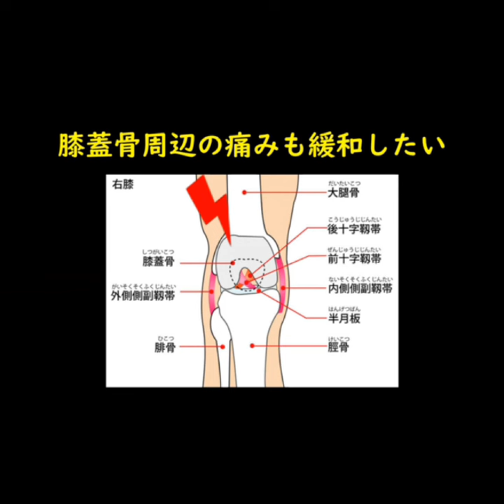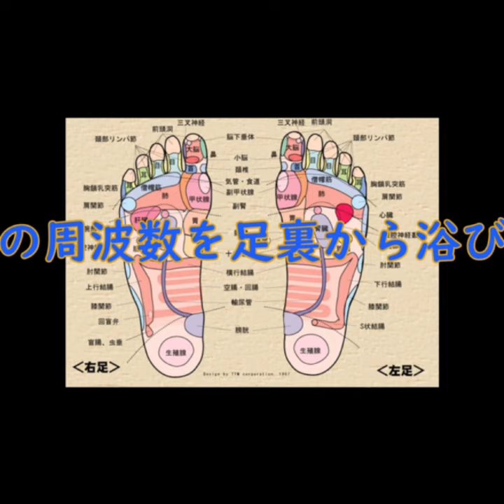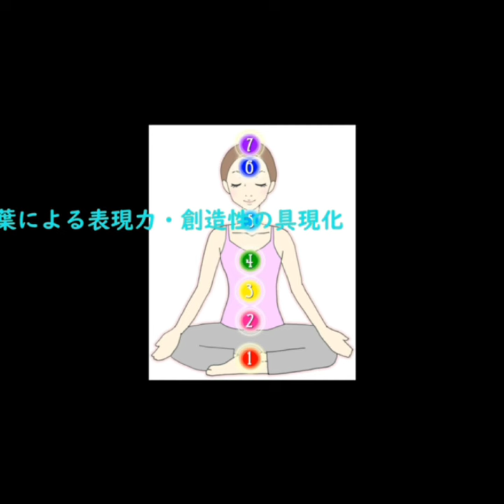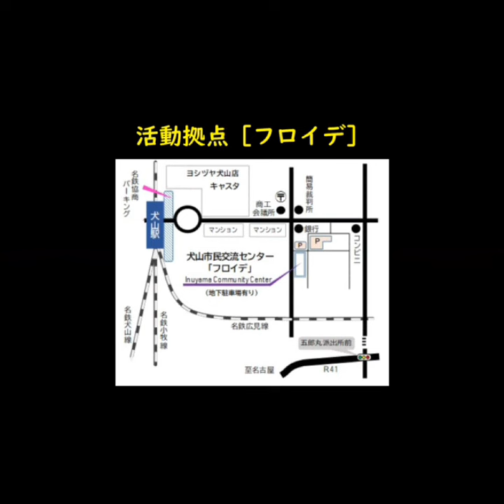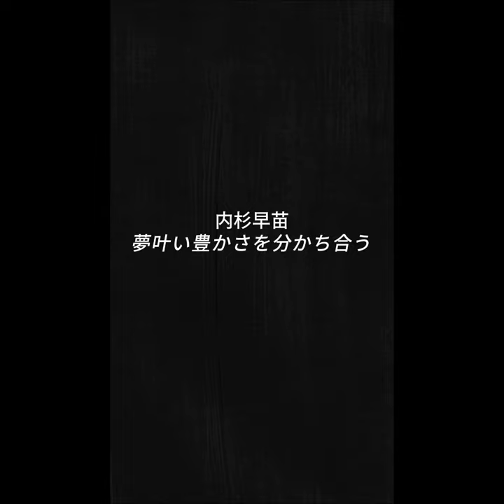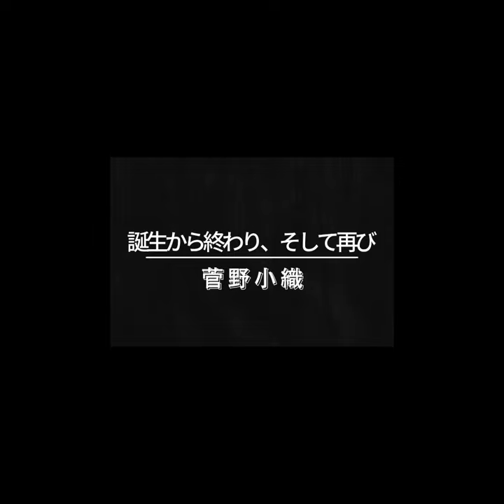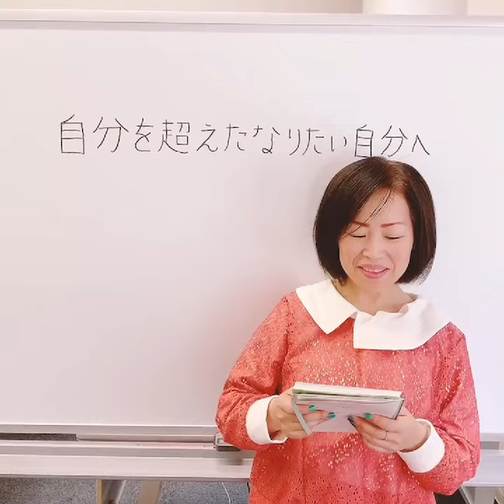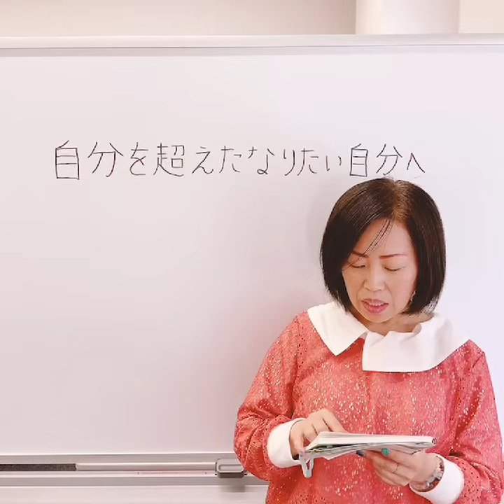ライフハーモニー 音浴セラピスト１期生 オーダーメイド音源集